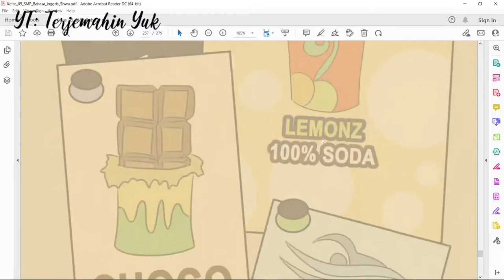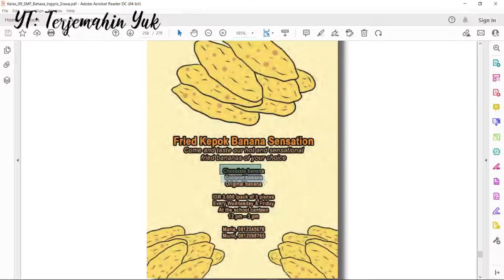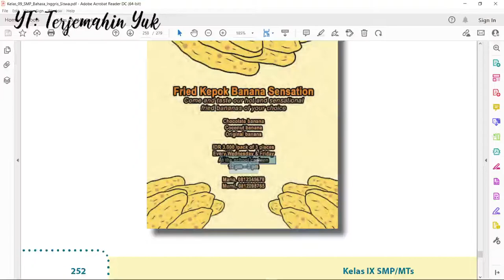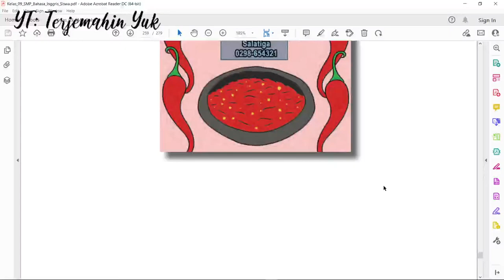Hal. 251-253 kelas 9 Terjemahan Buku Bahasa Inggris SMP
Kita masuk pada bab baru yaitu bab 13 tentang dua buah iklan pendek dan sederhana. Contoh iklan pendek dan sederhana ini adalah Sensasi Pisang Kepok Goreng dan Sambal Uleg Nenek.